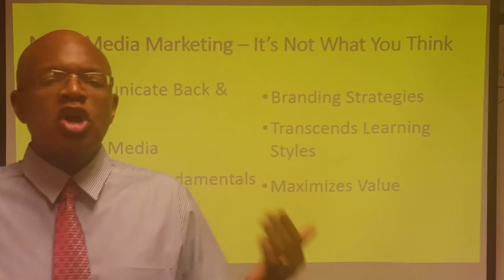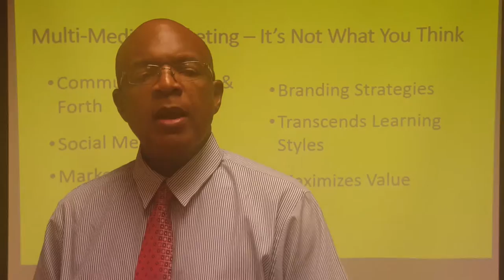Multi-Media Marketing - It's Not What You Think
Glenn W Hunter discusses multi-media marketing. Effective marketing utilizes the fundamentals of communicating for a business purpose. The ability to communicate back & forth with your audience is more important than the tools.